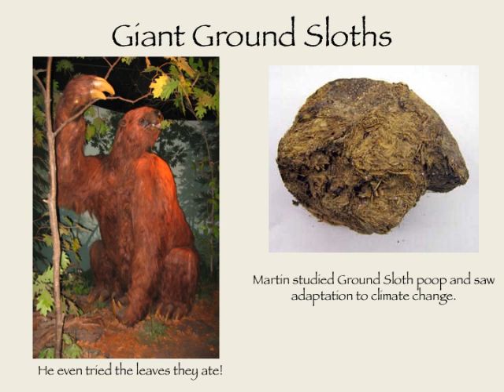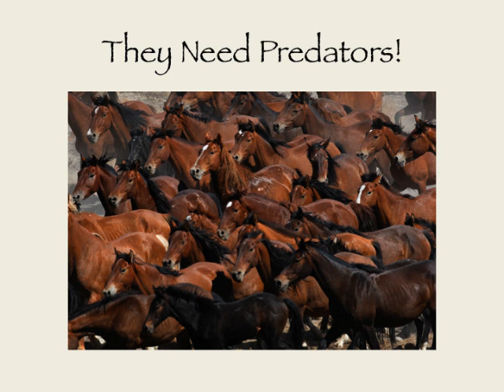Once and Future Giants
A response to Sharon Levy's talk on "Once and Future Giants." Pleistocene re-wilding: is it a good idea? The Mustangs in the American West have gone from 17,000 to 50,000 in just 5 years, since they are protected from hunters and have no natural predators. Paul Martin, by studying Ground Sloth poop, saw there was evidence for climatic change. If North America was re-wilded, the ecosystem would be more in balance. The "wild" Mustangs are actually feral ancestors of domestic horses brought over by the conquistadors, products of re-wilding themselves.
Guitar and vocal recordings by Randall Parsons, with a lot of inspiration from Mr. John Lennon :)